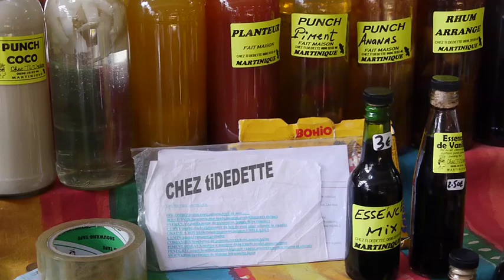Ti-dédette et le punch planteur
Au marché couvert de Fort-de-France en Martinique, Ti-dédette donne la recette du punch Planteur à Guénaël Revel